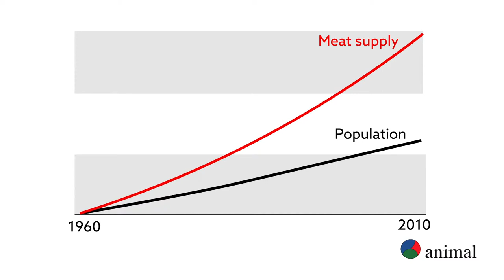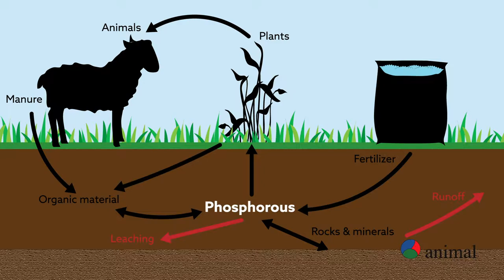Using data to improve the sustainability of livestock production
Gill et al. "Livestock production evolving to contribute to sustainable societies." Editorial. Animal (2018). doi: 10.1017/S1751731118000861

Read the articles:

Wilkinson and Lee. "Review: Use of human-edible animal feeds by ruminant livestock."

Broderick. "Review: Optimizing ruminant conversion of feed protein to human food protein."

Makkar. "Review: Feed demand landscape and implications of food-not feed strategy for food security and climate change."

Givens. "Review: Dairy foods, red meat and processed meat in the diet: implications for health at key life stages."

Perry et al. "Review: Animal health and sustainable global livestock systems."

Takahashi et al. "Roles of instrumented farm-scale trials in trade-off assessments of pasture-based ruminant production systems."

van Kernebeek et al. "Closing the phosphorus cycle in a food system: insights from a modelling exercise."